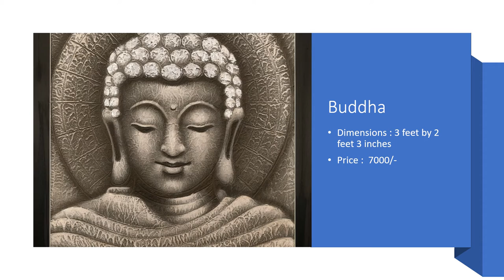Nain - Eye for Design | Pink Flamingo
Brand Name - Nain- Eye For design